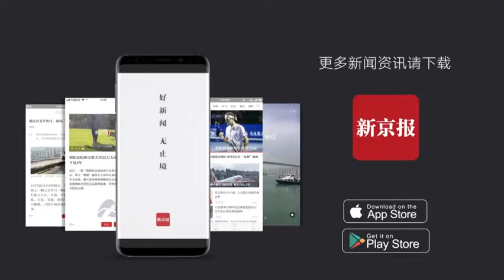男性口服避孕药来了！预计10年后上市 动画揭避孕原理-新京报·动新闻